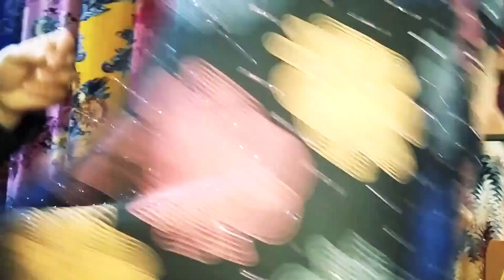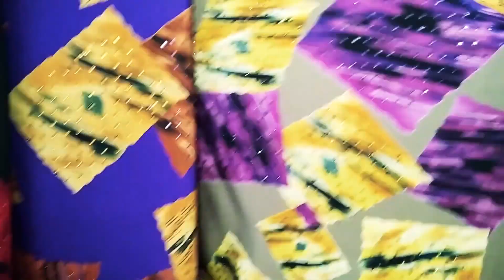Паплинхои Доингхои новинка | Сангхои Дизайт